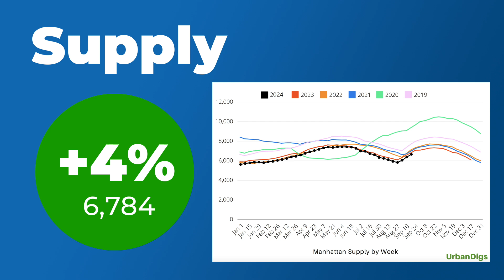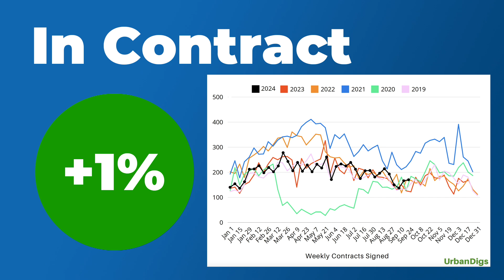Manhattan Property Market News: Sales, Inventory & Price Changes You Need to Know!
Stay Ahead of the Manhattan Real Estate Market! 🏙️

In this weekly NYC real estate update, expert Dewey Moss brings you the most critical insights on the Manhattan housing market. Whether you're looking to buy, sell, or simply keep up with the New York City real estate trends, this series covers essential data points, including current inventory, property sales, price fluctuations, and the impact of interest rates on the market.

Don’t miss out on the latest NYC real estate market trends—tune in every week to get the insider knowledge and expert analysis you need. Whether you're buying, selling, or investing in Manhattan properties, these updates are a must-watch for anyone navigating the New York City real estate market in 2024.

Ready to find your new dream home in NYC?

🔔Unlock the Secrets of NYC Real Estate! Let's Navigate the NYC Market Together:

👉 Renting in NYC    • Rental Income Requirements in NYC: Wh...

👉 NYC Real Estate Market Reports
   • Weekly REAL ESTATE Market Report: Man...

✅  Other Videos You Might Be Interested In Watching:

👉 Is New York City Housing Market Crashing? NOT REALLY! Manhattan Housing Market Update (October 2023)
   • Is New York City Housing Market Crash...

👉 Did the Housing Market Explode? Manhattan Real Estate Market Update September 2023 + Predictions
   • Did the Housing Market Explode? Manha...

👉 What Affects Apartment Prices in New York City? 🏢 (It’s NOT Square Footage) | Dewey Moss Real Estate
   • What Affects Apartment Prices in New ...

👉 🏙️ Dive into the New York City Real Estate Market Report for August! 🏙️
   • 🏙️ Dive into the New York City Real E...

👉 Buying a Condo vs. Co-op | Which is the BEST OPTION for LIVING in NYC? | New York Real Estate
   • Buying a Condo vs. Co-op | Which is t...

✅  About Living in New York City - Dewey Moss Real Estate.

I am a real estate agent in New York City.  I've lived in Manhattan for almost 30 years, and know this city like the back of my hand!  I help buyers, sellers, and renters navigate the complicated NYC Real Estate market, whether it be first-time buyers moving to the city, seasoned homebuyers looking to make a move, sellers wanting to get the best deal for the property, or savvy investors looking to expand their real estate portfolio.

🔔Your NYC Real Estate Journey Starts Here! Join Me and Make Your Real Estate Dreams a Reality:

© Living in New York City - Dewey Moss Real Estate